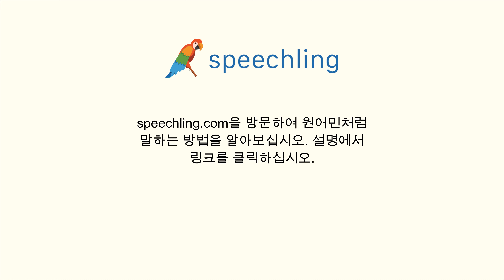중국어(간체)로 "얼마나 오래 계실 겁니까?" 말하는 법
남자 목소리 :
你打算呆多久？

여성 목소리 :
你打算呆多久？

남성 음성 번역 :
얼마나 오래 계실 겁니까?